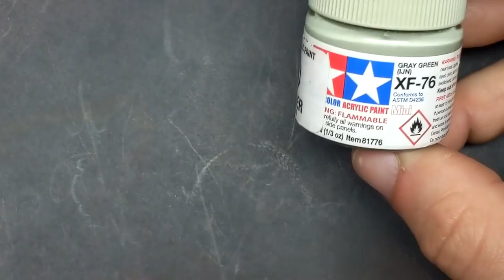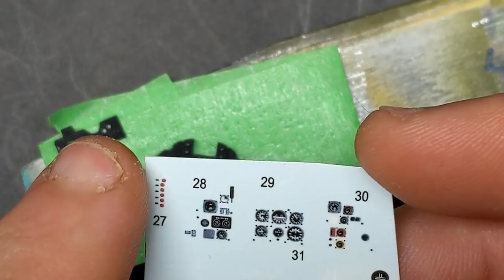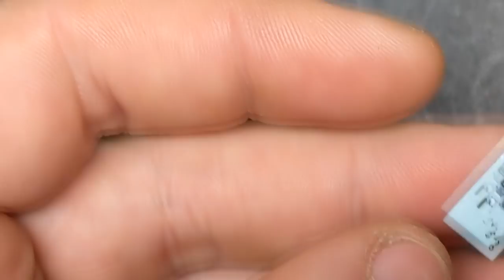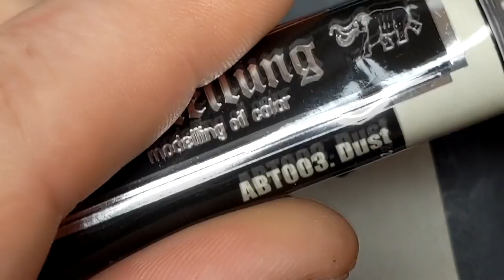1/48 Eduard Tempest Part 2: Cockpit Painting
In part 2 of the Tempest series, the cockpit comes together.